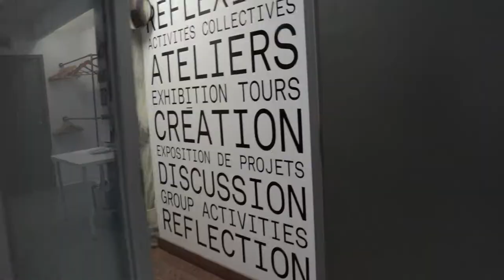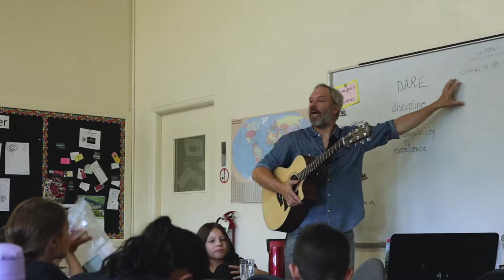DAREarts Quebec Nesbitt 2018